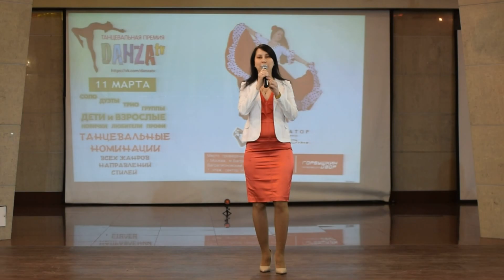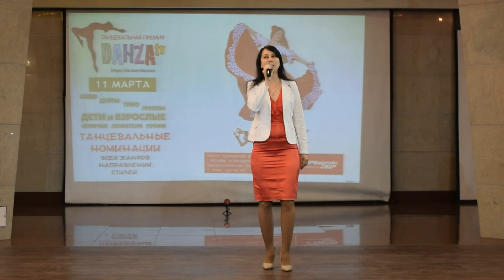Татьяна Шичина - 11.03.2023г.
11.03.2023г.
Организатор фестиваля:
Остроухова Ольга